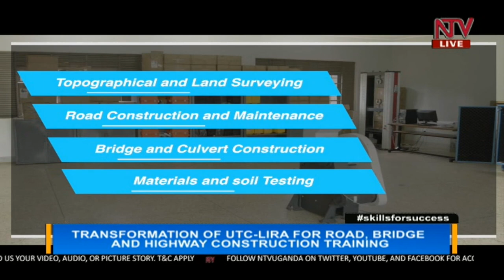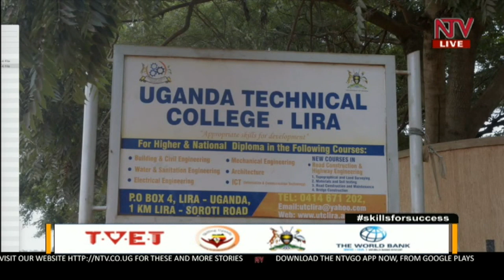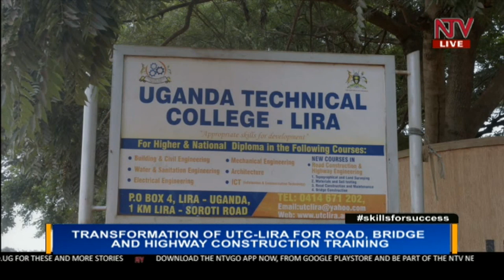Transformation of Uganda Technical College-Lira | TALK SHOW